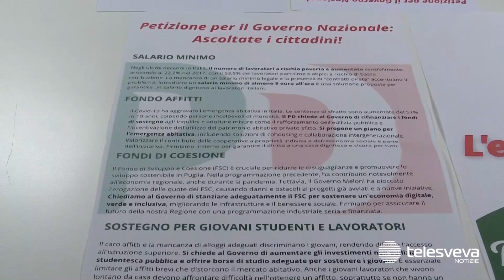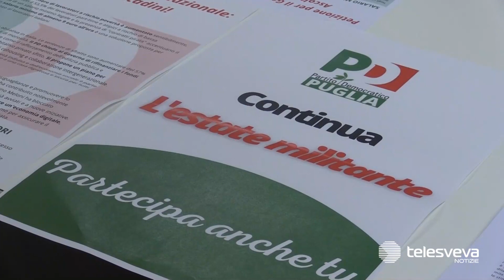PD Puglia, quattro battaglie per l’estate militante e parte la raccolta firme